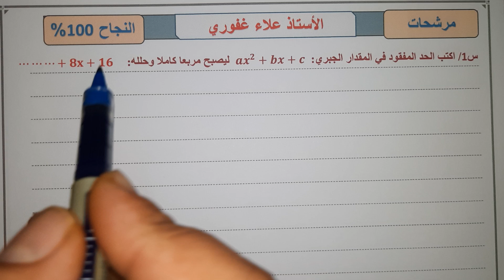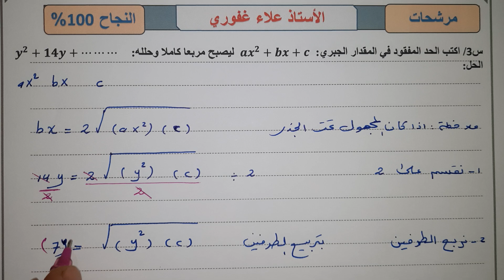جد الحد المفقود سؤال مهم ومرشح رياضيات ثالث متوسط 2023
مرشحات رياضيات 2023
اسئلة رياضيات ثالث متوسط 2023
اسئلة الدور الاول رياضيات ثالث متوسط 2023
مرشحات الرياضيات للصف الثالث متوسط 2023
معرف تلكرام